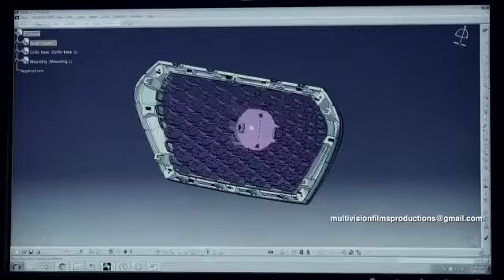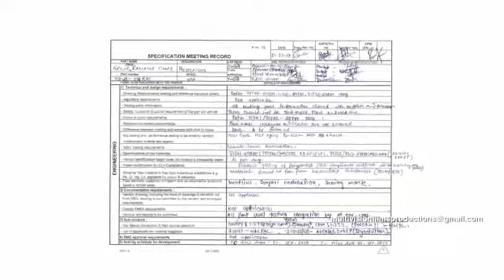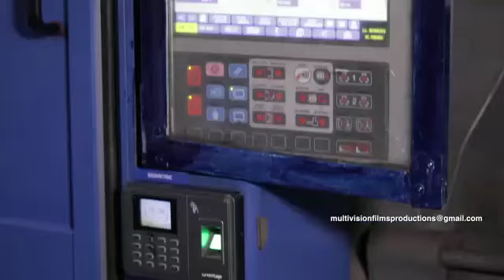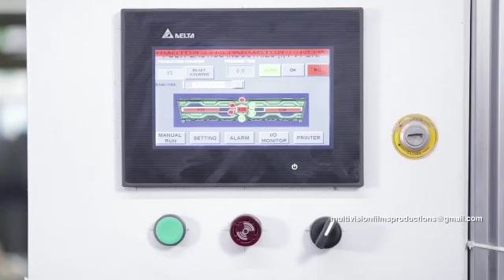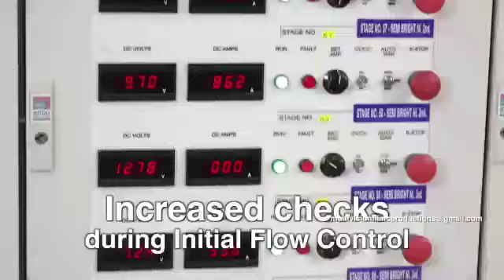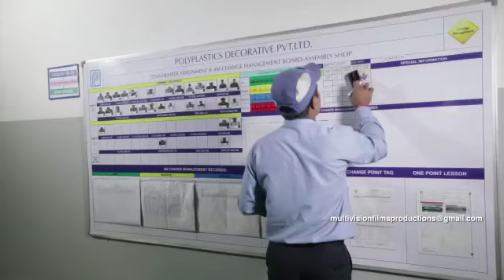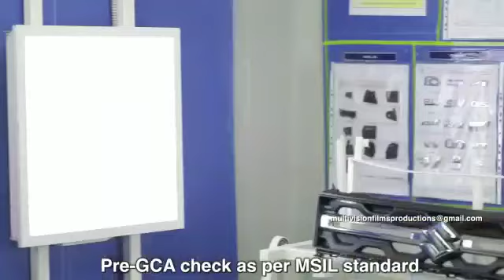Poly plastic decorative Bhiwdi rajshthan